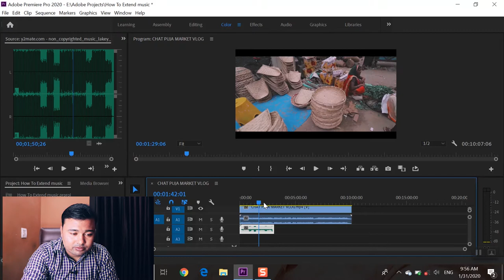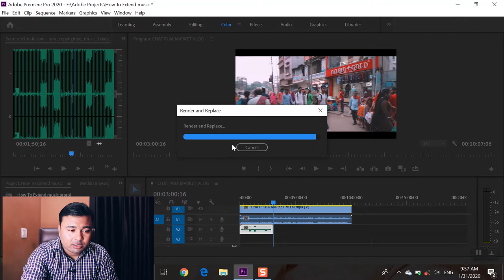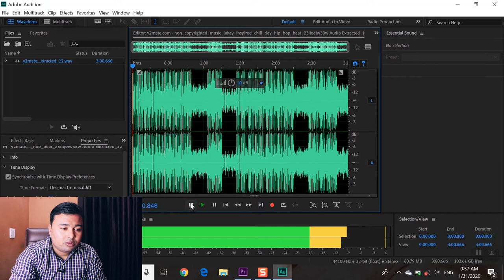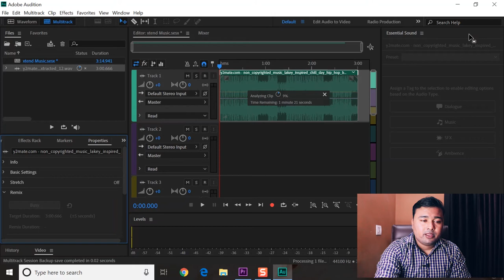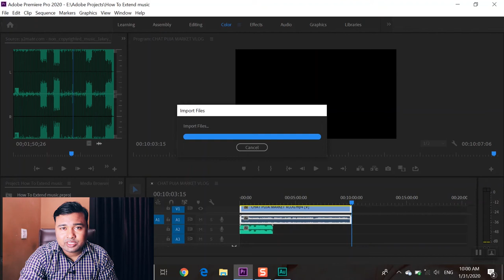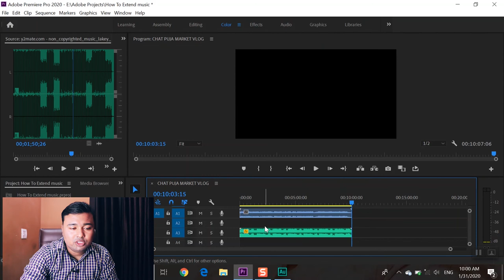Extend or shorten music / audio in Adobe Premiere Pro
How to extend or shorten your background music inside Adobe Premiere Pro and Adobe Audition. This loop method is super easy, sounds great (most of the times) and will save you a lot of time!